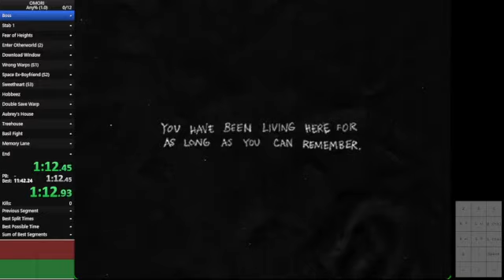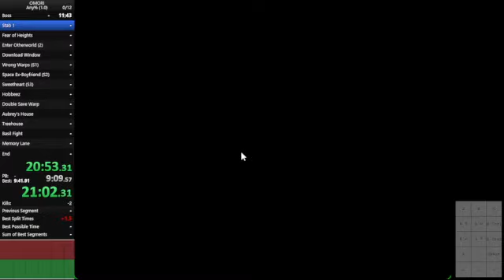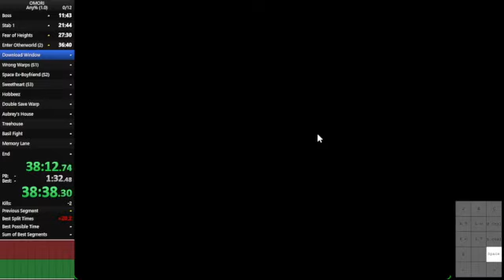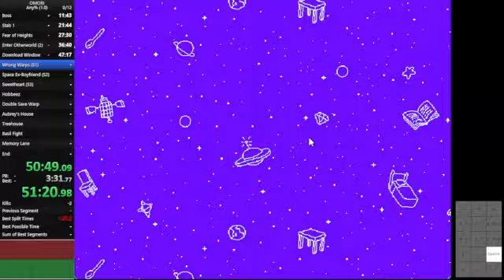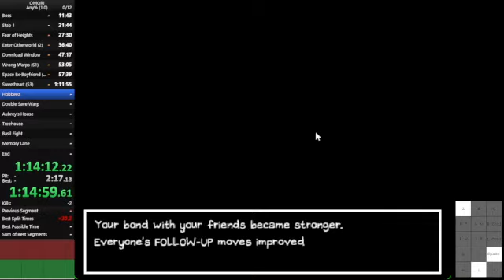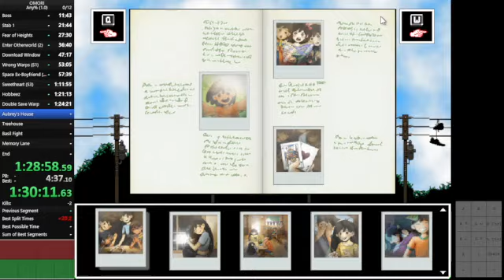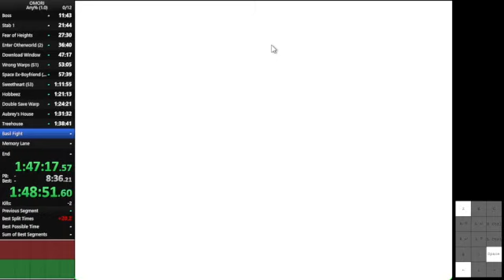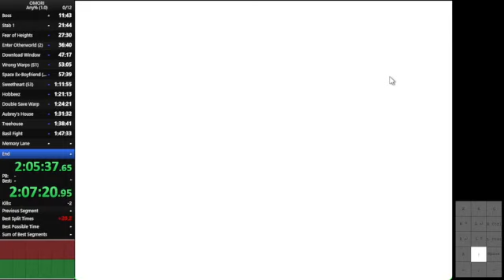OMORI - Any% Speedrun in 2:05:58